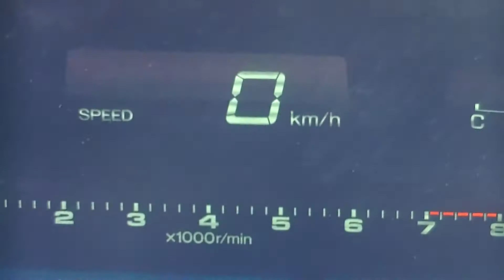Toyota 2JZ-GTE & 1JZ-GTE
2JZ-GTE & 1JZ-GTE